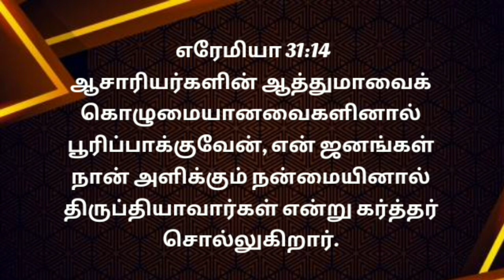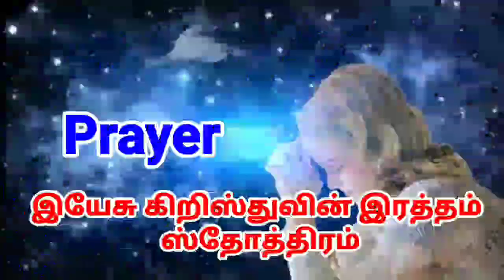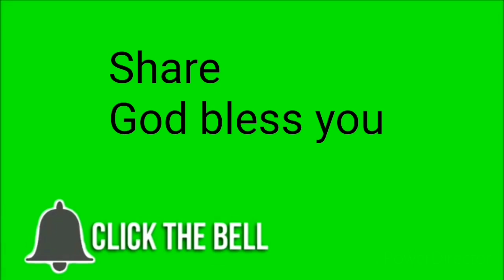Daily Devotional in Tamil| Today Bible Verse in Tamil| Today Promise Word in Tamil| 02-01-2021